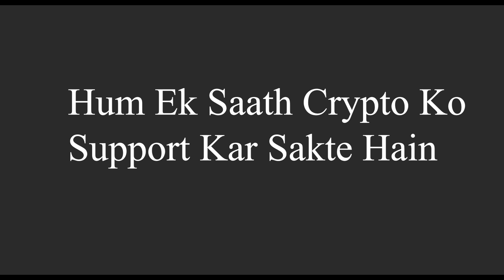BIGGEST INDIAN CRYPTO REVOLUTION - COMING SOON !!!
We are united guys - Time for you guys to unite and help us in this Revolution.